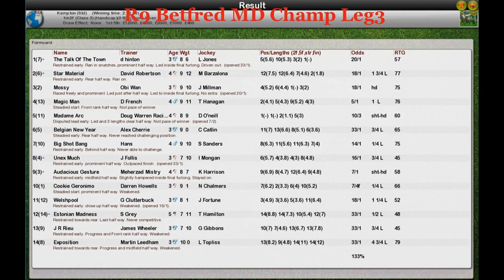FR Wk8 R9 Betfred MD Champ Leg3